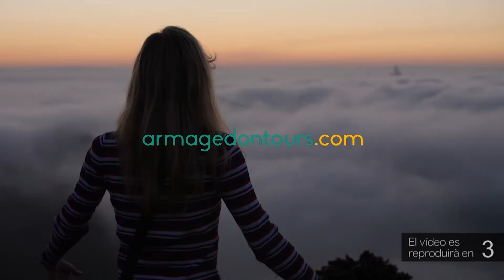L’Handbol Amposta, en bona dinàmica, espera assegurar la salvació en el tram final de lliga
L’Handbol Amposta-Lagrama està vivint una temporada complicada. A falta de cinc jornades per acabar la lliga, l’equip és penúltim amb set punts i busca la salvació. Tot i això, el conjunt del Montsià, que ha patit durant la campanya baixes d’algunes jugadores, es troba amb la moral reforçada, després de superar l’Oar Gràcia Sabadell. Mateu Castellà, tècnic del bloc ampostí, està content amb la implicació de les jugadores que s’han quedat a la plantilla i espera que el bloc ofereixi un bon rendiment en els últims encontres de la campanya. Després de descansar aquest cap de setmana, la setmana que ve, l’Amposta visitarà el Sant Vicenç; rebrà el Granollers; jugarà a Sant Joan Despí; jugarà a casa contra el Gavà i clourà la lliga a Mataró.